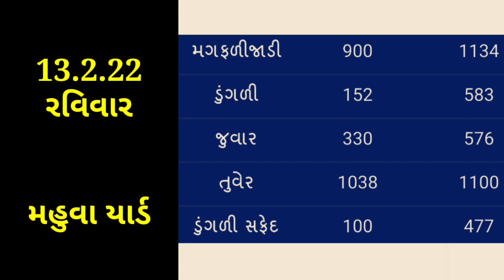Today Commodity Price Mahuva yard| mahuva na bajar bhav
mava bhav,
gujarat khedut
kapas na bhav
Gondal